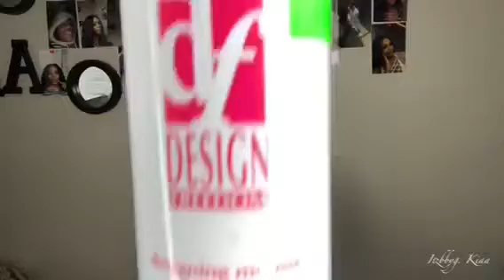( My First Time ) Installing A Lace Frontal Wig!! / Wet Look Deep Wave 💋| Volys Virgo Hair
Hey y’all if your new Welcome if not Welcome back 💋
Watch me install this beautiful lace wig
This is my first time wearing a wig

Snapchat: Add me on Snapchat! Username: arkiajohnson233

Best friend youtube
Shamya Lashae

Hair from: Volys Virgo Hair

Lace glue: Bold Hold Active
Bold Hold ACTIVE Adhesive for Lace Wigs and Hair pieces | Lace Glue | Wig Glue + SMOOTHING STICK

Mousse that can be used
got2b fat-tastic Instant Collagen Infusion Mousse, 8.5 Ounces

Hot Comb that can be used
Andis High Heat Ceramic Professional Press Comb, Black

Make sure to give it a thumbs up😩